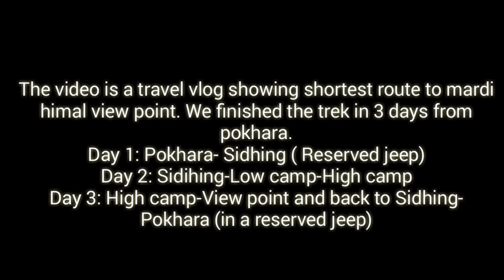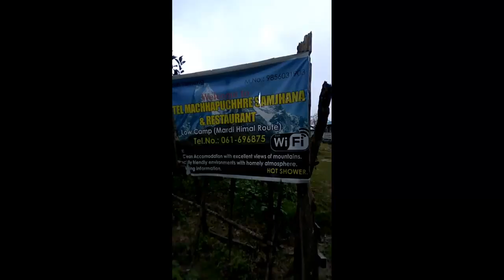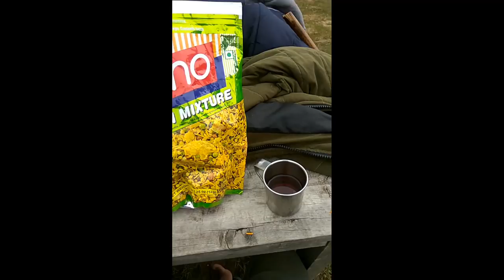Mardi Himal | Travel Vlog | Review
A short compilation of footages of the Mardi Himal trek.